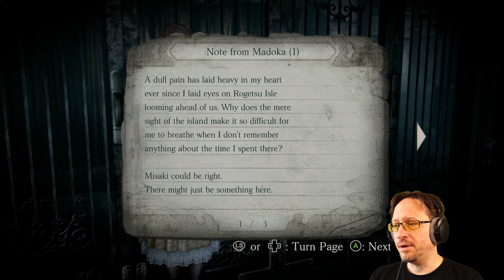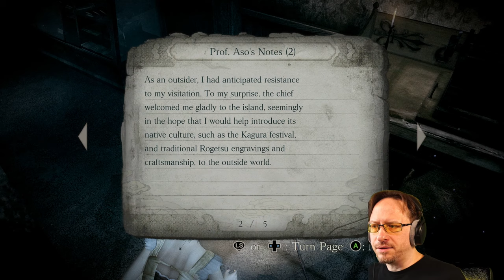FATAL FRAME / PROJECT ZERO - Mask of the Lunar Eclipse [Remastered 2023/PC] (Let's Play) EP1/16